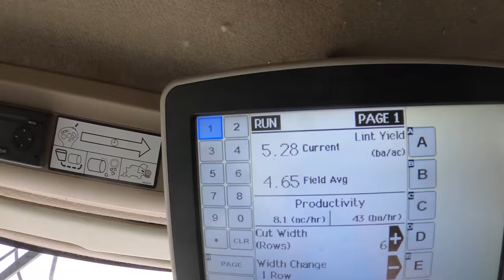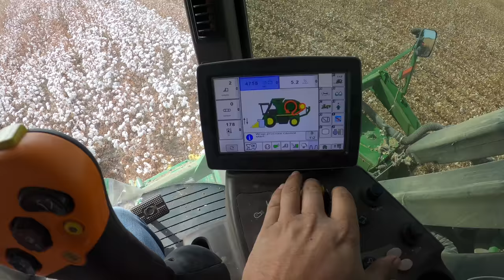Picking Cotton in Southwest Texas 2020